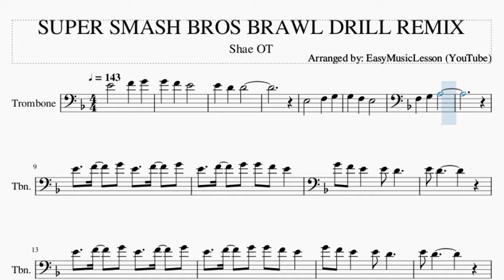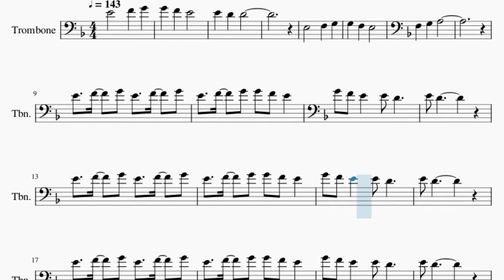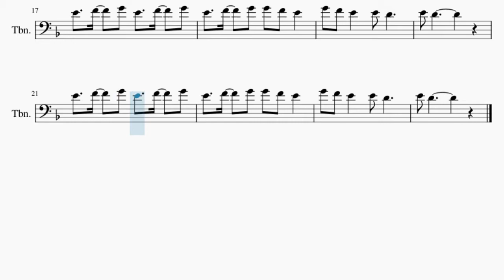Trombone Sheet Music: How to play SUPER SMASH BROS BRAWL DRILL REMIX by Shae OT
Comment and let us know how the videos have helped you. It keeps us going! :)Here is a sheet music/tab video on the song SUPER SMASH BROS BRAWL DRILL REMIX by Shae OT on the trombone. A trombone sheet music arrangement which is transposed to notes that are easily played by trombone, for the song SUPER SMASH BROS BRAWL DRILL REMIX by Shae OT.

EasyMusicLesson teaches you to play the your favorite instrument, through well-arranged sheet music so that you too can learn how to play SUPER SMASH BROS BRAWL DRILL REMIX by Shae OT on the trombone as fast as you can. A trombone sheet music with backing tracks to help your play the song better.

Chords of Trombone arrangement:
G Min   A Maj   D Min   D Maj   E Dom 7   G Min   A Maj   D Min
A Maj   D Min   D Min   G Min   Bb Maj 7   Bb Maj 7   G Min
D Min   G Min   Bb Maj 7   Bb Maj 7

Melody notes of Trombone:
E4   F4   G4 G4 F4 E4
G4 F4 E4   E4 D4
E4 D4
E4   F4   G4 E4   F4   G4
E4 D4
E4 D4
E4 D4